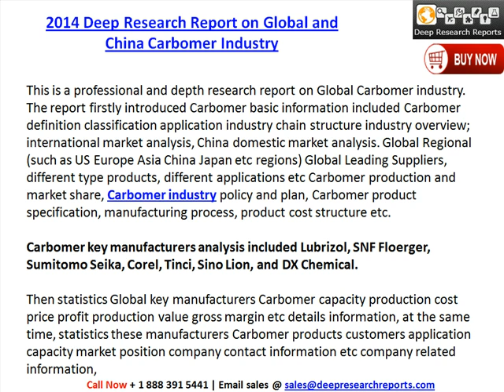Global & China Carbomer Industry Overview & Development Report